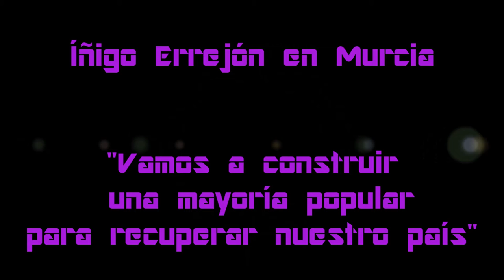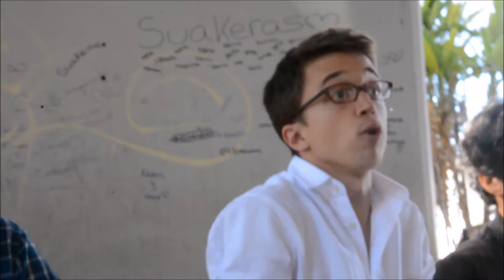Íñigo Errejón en Murcia: "Vamos a construir una mayoría popular para recuperar nuestro país"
16/10/2014
Murcia - España - Spain
Está pasando...